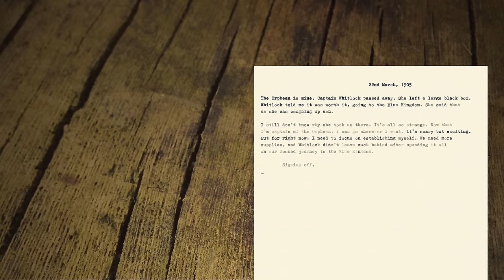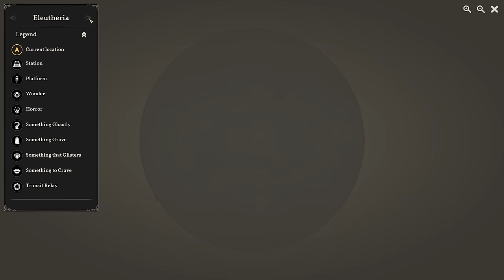Sunless Skies (Ep. 3 – The Inconceivable Circus)